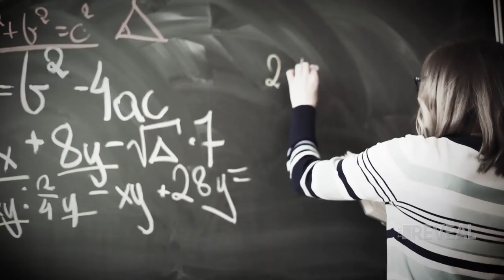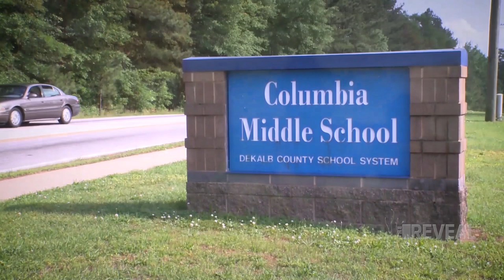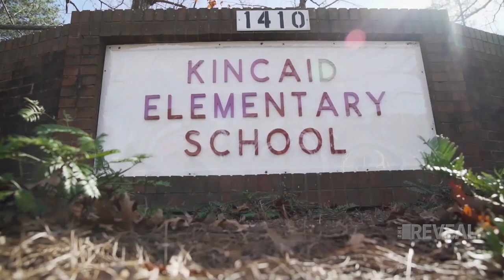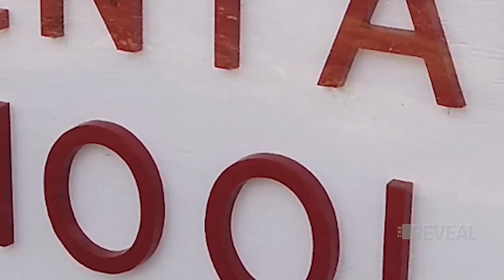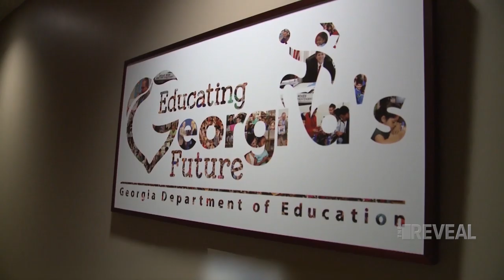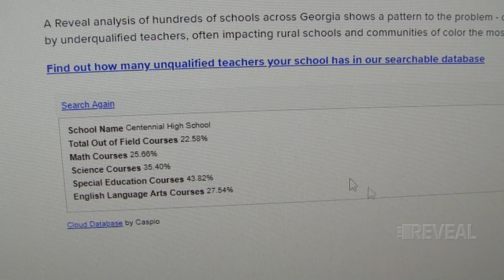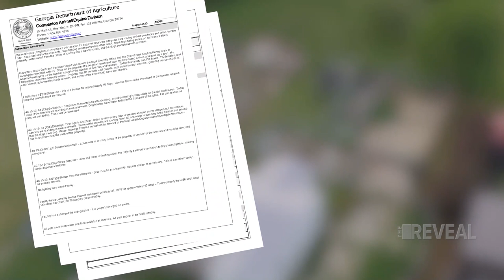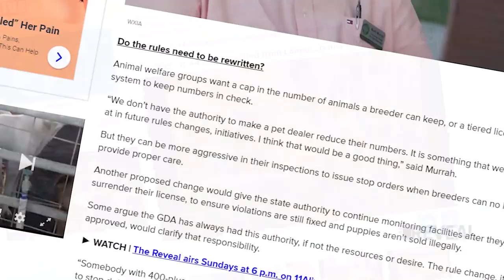The Reveal | A full show of investigative reports Ep. 28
Two ground breaking investigations on this weeks episode of TheRevealon11. First, a two part investigation into Georgia Public Schools and the shocking number of C.O.R.E classes being taught by teachers outside of their field. And we hear about the heartbreaking reality of how dogs are treated at puppy mills. The Reveal investigates why we have so many in Georgia and the reason critics say the state department isn't acting fast enough to save dogs lives.

A fair chance? Not all Georgia teachers certified for the subjects they teach
'These are my babies' says breeder accused of leaving dogs to die